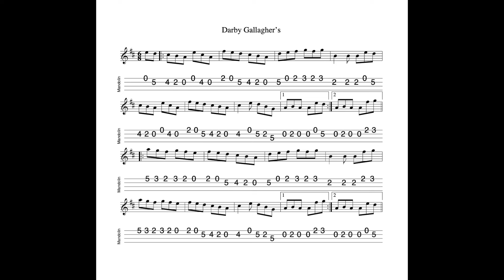Darby Gallagher's March REVISITED - in A Mixolydian; tabbed and played by Aidan Crossey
31 July 2024.  Sheet music and tab for this tune is available to download FREE OF CHARGE at the following

1) Buy one (or more of my tunebooks).  Volume 1 (100 tunes, £7.00), Volume 2 (50 tunes, £3.50), Volumes 3 & 4 (50 tunes and 20 tunes respectively, available as a 'package") Volume 5 (100 tunes, £7.00) and Volume 6 (50 tunes, £3.50) of The Irish Mandolin Tunebook are now available to buy

2) I have released an album of 12 home-recorded tracks via Bandcamp called "The Hard Mile".

3) I have also made available an album of demo recordings of my Ceol Dorcha project at Bandcamp.  The album is called "Dark Nyah"; £5.00 for 14 tracks.  for further details.